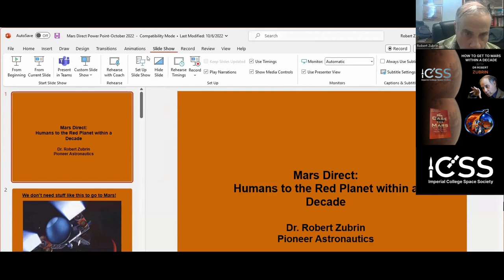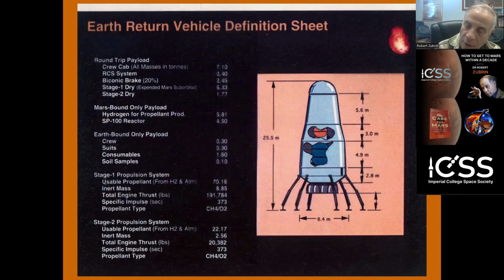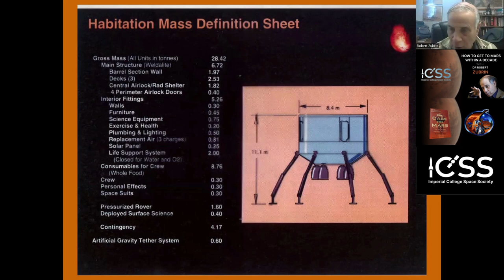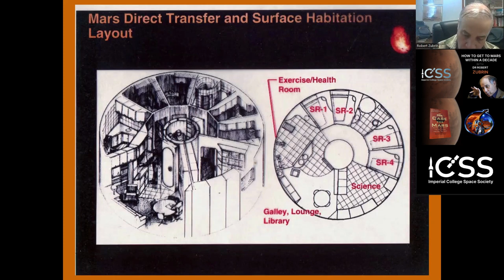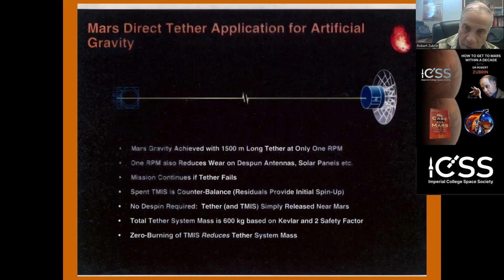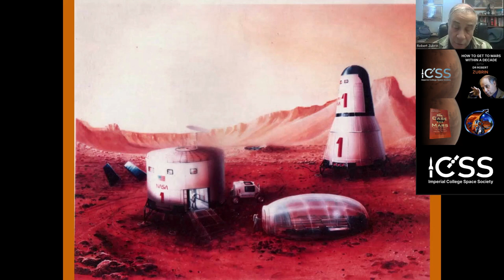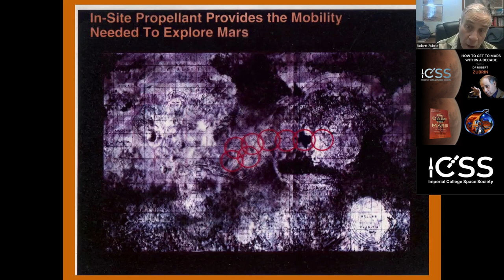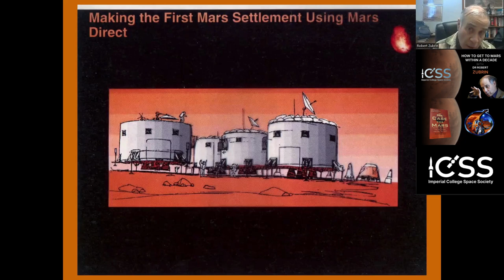Only 10 years to get to MARS?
The Imperial College Space Society hosts Dr Robert Zubrin, infamous astronautical engineer, founder of the Mars Society, and author of "The Case For Mars" gives a detailed lecture about our capabilities to explore the red planet on short notice.